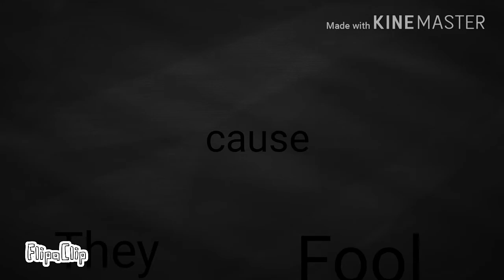Butterflies animation. ( Original by louren lenaya